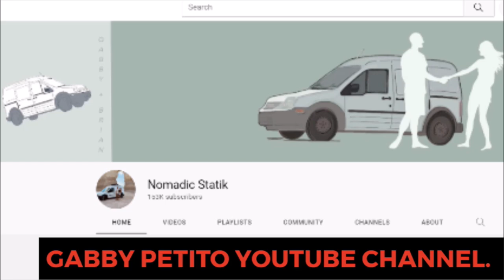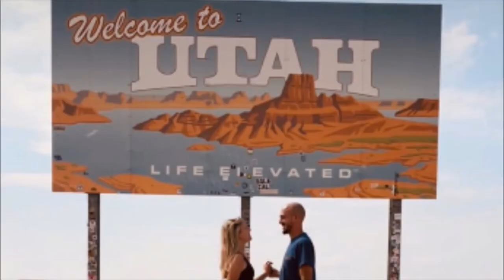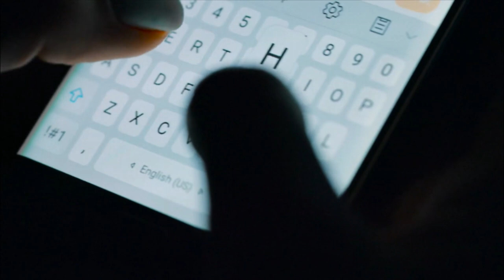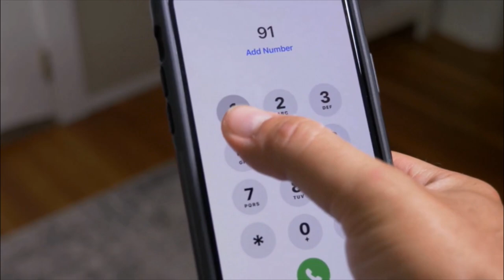SUMMARY - GABBY AND BRIAN!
Gabby and Brian were high school sweethearts. Gabby Petito and Brian Laundrie started their roadtrip on the 2nd of July. What looked like a great time on social media ended up a total nightmare. It is so sad that such a precious life was ripped from this world, at the hands of a selfish person.
Gabby Petito's death was ruled a homicide, and the cause of death was strangulation. There was no murder weapon involved.
Brian is still on the run, and Gabby's family advised him to turn himself in.